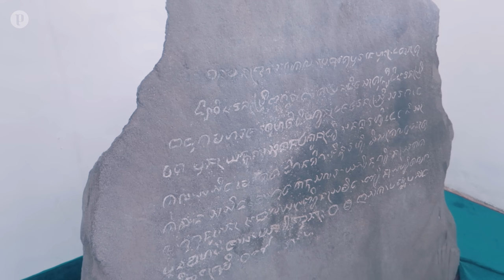Penjaga Prasasti Batu Tulis Bogor [Indi.GO.Traveller]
Hari ini aku mau berbagi cerita jalan - jalan aku ke prasasti batu tulis Bogor. Waw, aku dapet pengalaman baru niih jalan - jalan kesini. Bahkan aku ketemu dengan "mereka-mereka" yang menyerupai pengawal - pengawal Raja Pajajaran. Semoga kalian bisa mendapatkan manfaat dari ceritaku ini yaah...